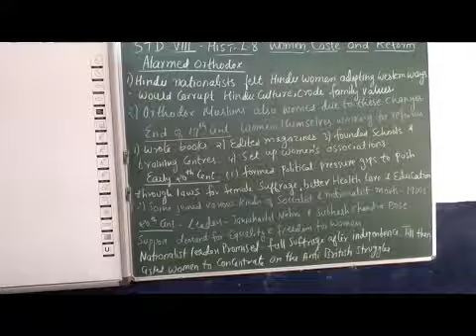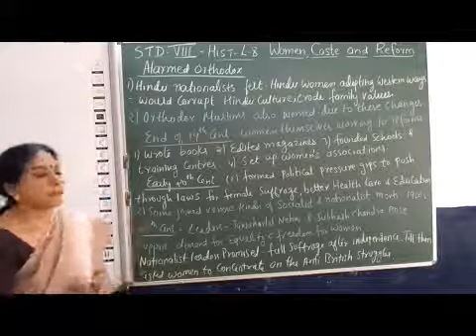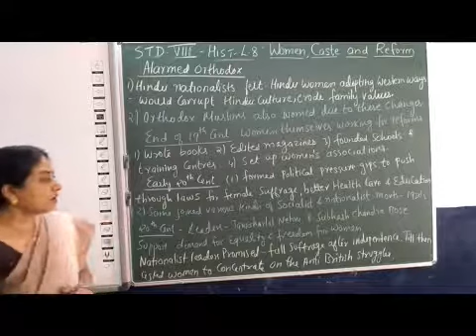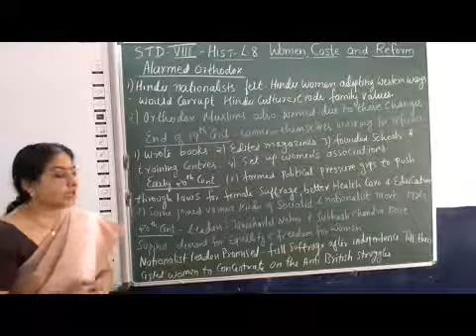VIII Social History Chapter 8 Women, Caste & Reform Part 6